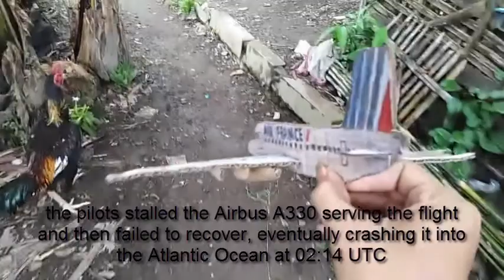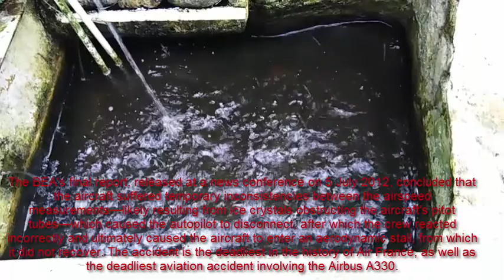ACCIDENT AIR FRANCE FLIGHT 447 - 1 JUNE 2009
ACCIDENT AIR FRANCE FLIGHT 447 Air France Flight 447 (AF447 or AFR447) was a scheduled international passenger flight from Rio de Janeiro, Brazil, to Paris, France. On 1 June 2009, the pilots stalled the Airbus A330 serving the flight and then failed to recover, eventually crashing it into the Atlantic Ocean at 02:14 UTC, killing all 228 passengers and crew on board.

The Brazilian Navy recovered the first major wreckage, and two bodies, from the sea within five days of the accident, but the investigation by France's Bureau of Enquiry and Analysis for Civil Aviation Safety (BEA) was hampered because the aircraft's flight recorders were not recovered from the ocean floor until May 2011, nearly two years later.

The BEA's final report, released at a news conference on 5 July 2012, concluded that the aircraft suffered temporary inconsistencies between the airspeed measurements—likely resulting from ice crystals obstructing the aircraft's pitot tubes—which caused the autopilot to disconnect, after which the crew reacted incorrectly and ultimately caused the aircraft to enter an aerodynamic stall, from which it did not recover. The accident is the deadliest in the history of Air France, as well as the deadliest aviation accident involving the Airbus A330.